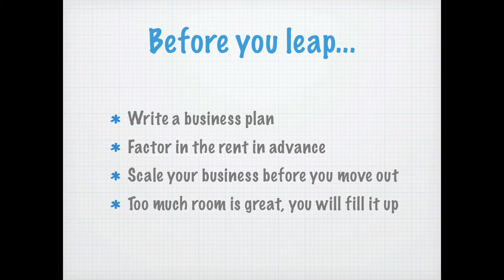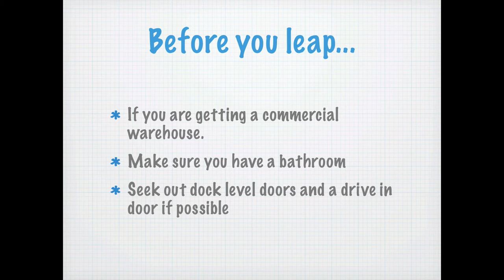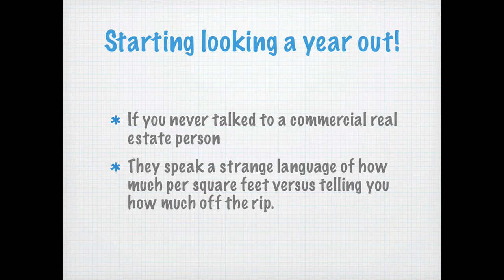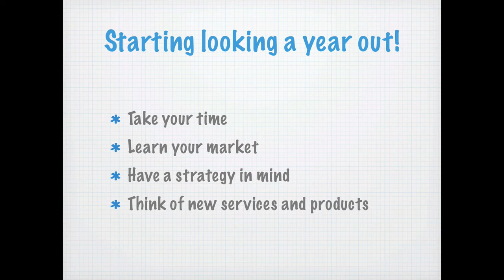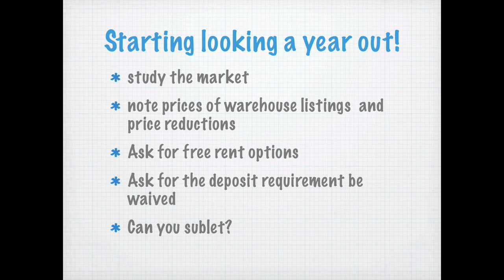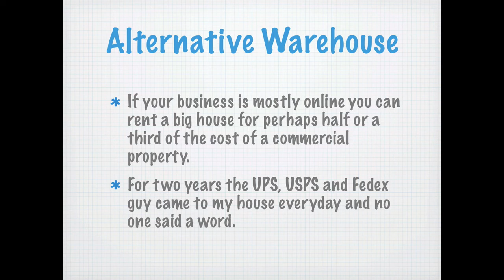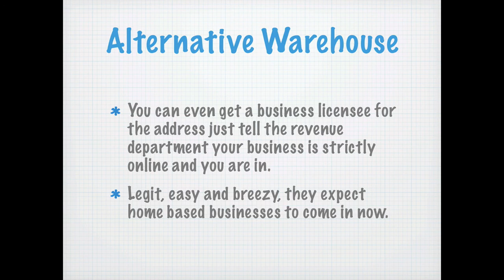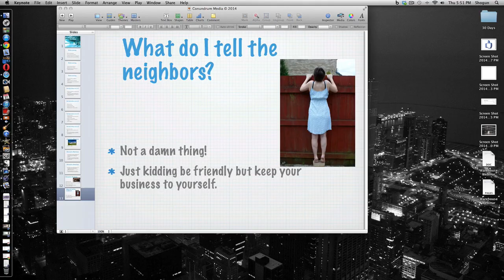How To Find And Rent A Warehouse 2014